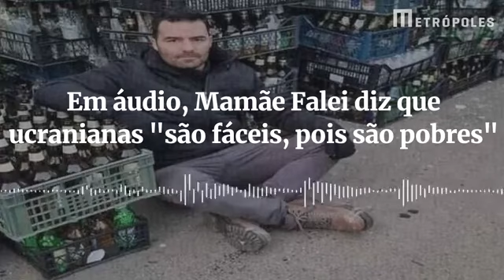Áudio, Mamãe Falei diz que Ucranianas " São fáceis, pois são pobres" 😱🤣